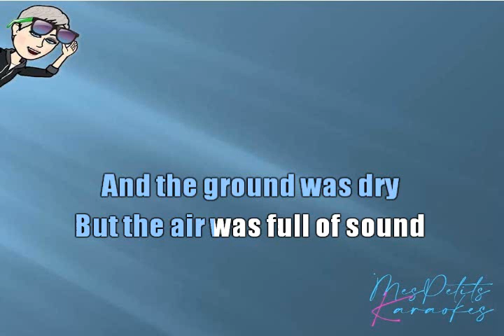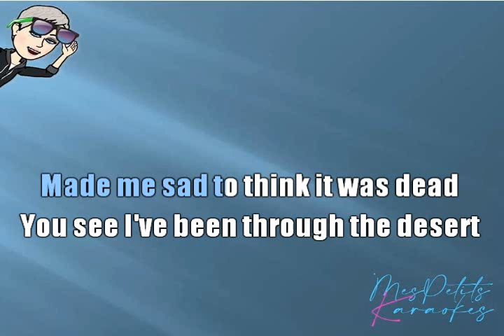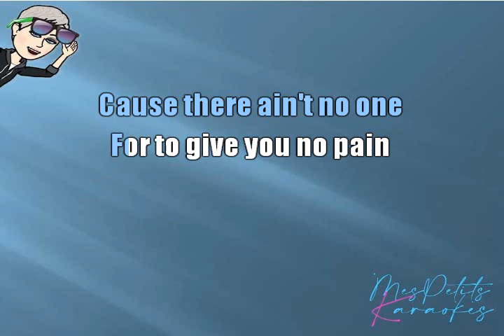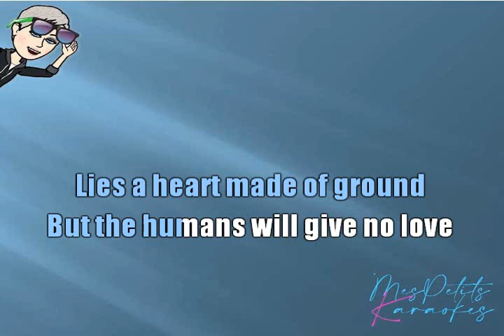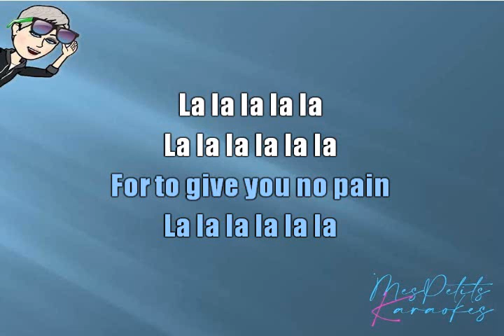AMERICA - A HORSE WITH NO NAME